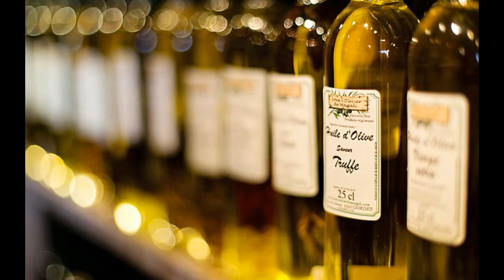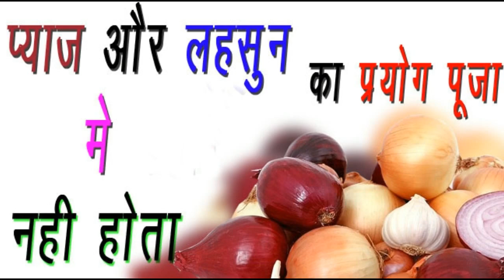संतोषी माता व्रत में क्या खाएं और क्या ना खाएं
sukhand channel is belong to bhakti. it was launched on april. so surrender yourself to god.sukhand channel is a sacred effort to spread towords humanity and dedicated to bring an experience of divine spirituality comprising of a huge catalogue of katha kahani etc..  संतोषी माता व्रत में क्या खाएं  और  क्या ना खाएं
संतोषी माता
santoshi mata